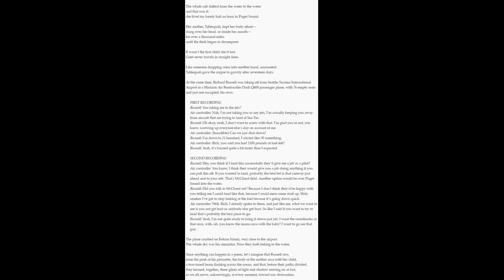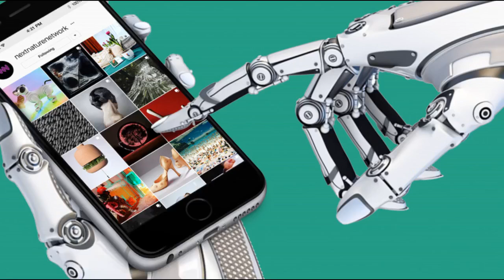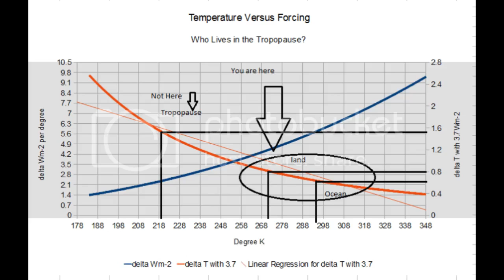The smart Trick of Revolvers Are Just Better - TV Tropes That Nobody is Discussing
The smart Trick of Revolvers Are Just Better - TV Tropes That Nobody is DiscussingRevolver

A revolver (also called a six shooter or a wheel weapon) is a duplicating pistol that has a revolving cylinder consisting of numerous chambers (each holding a single cartridge) and at least one barrel for firing. Before shooting a round, the hammer is cocked and the cylinder turns partially, indexing among the cylinder chambers into alignment with the barrel, which enables the bullet to be fired through the bore.

By sequentially turning through each chamber, the revolver permits the user to fire multiple times until having to refill the weapon, unlike older single-shot guns that had to be reloaded after each shot. Although mainly gone beyond in convenience and ammo capability by semi-automatic handguns, revolvers still stay popular as back-up and off-duty handguns amongst American police officers and security guards and are still common in the American economic sector as defensive and sporting/hunting guns.

Though most of weapons using a revolver system are handguns, other guns may likewise have a revolver action. These consist of some models of rifles, shotguns, grenade launchers, and cannons. Revolver weapons vary from Gatling-style rotary weapons because in a revolver only the chambers turn, while in a rotary weapon there are several full firearm actions with their own barrels which turn around a common ammo feed.

While the user was refilling, the weapon was worthless, effectively supplying an enemy the chance to attack the user. A number of methods to the issue of increasing the rate of fire were developed, the earliest including multi-barrelled weapons which permitted two or more shots without refilling. Later on weapons included numerous barrels revolving along a single axis.

Throughout the late 16th century in China, Zhao Shi-zhen invented the Xun Lei Chong, a five-barreled musket revolver spear. Around the exact same time, the earliest examples of what today is called a revolver were made in Germany. These weapons included a single barrel with a revolving cylinder holding the powder and ball.

However, these weapons were hard to utilize, made complex and prohibitively expensive to make, and as such they were not commonly dispersed. In the early 19th century multiple-barrel handguns called "pepper-boxes" were popular. Initially they were muzzle loaders, however in 1837 the Belgian gunsmith Mariette invented a hammerless pepperbox with a ring trigger and turn-off barrels that could be unscrewed.

By sequentially turning through each chamber, the revolver permits the user to fire multiple times until having to refill the weapon, unlike older single-shot guns that had to be reloaded after...
RevolverThe smart Trick of Revolvers Are Just Better - TV Tropes That Nobody is Discussing